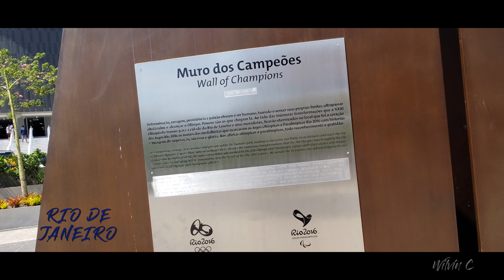This is BRAZIL (4k)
An epic montage of my time in Brazil. The trip included São Paulo, Brazil's most populous city. Also, the most populous city (excluding metro area) in both the southern and western hemisphere. Ilhabela, a lovely archipelago not far from Sao Paulo. The final city was the infamous Rio de Janeiro. Definitely will be back.

"Searchlight (Reprise)" by Hermitude (feat. Yeo)

"Across the Room" (feat. Leon Bridges) by ODESZA

"Particula" by Major Lazer (feat. Jidenna featuring DJ Maphorisa, Nasty C, Ice Prince, and Patoranking)